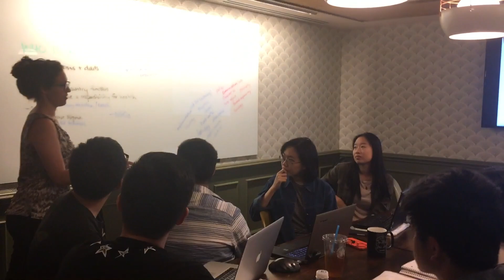Gloris United Nations Internship Reflection (Chinese) 联合国实习的反应